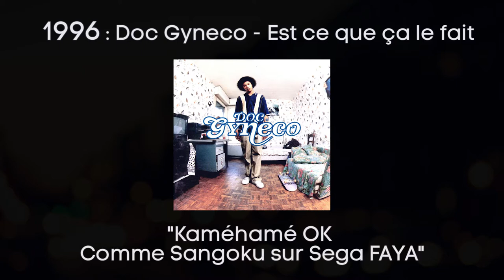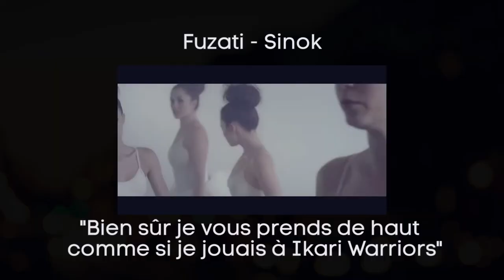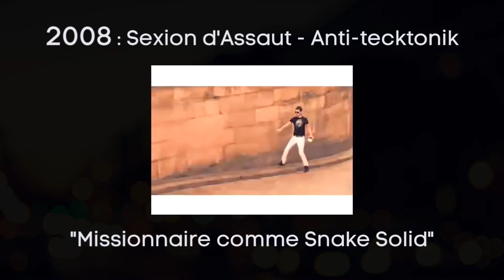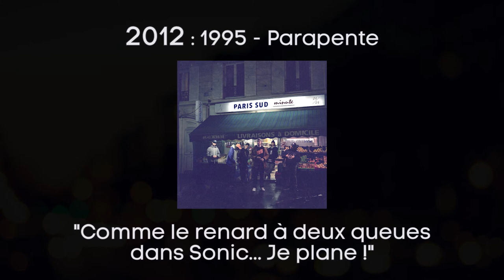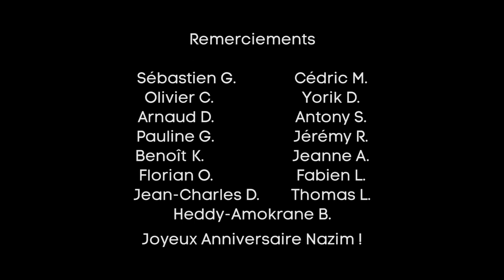TEO LE FOU | RAP FRANCAIS ET JEUX VIDEO [Feat. Ken]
Quand il évoque Fuzati, Ken ce grand modeste n'a même pas precisé qu'il l'avait interviewé ! 😵